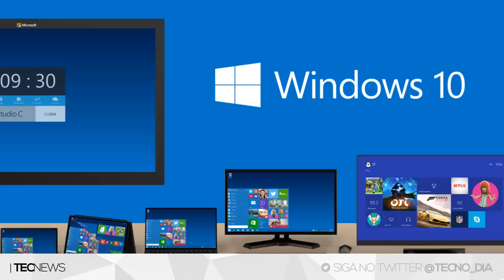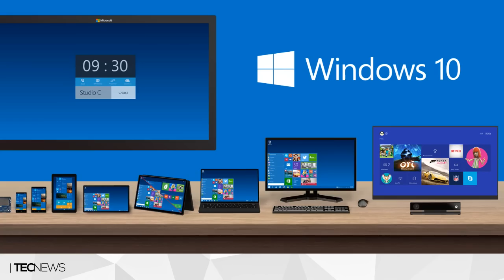Windows 10 será a última versão do Windows / Acompanhe ao vivo a queda da nave russa Progress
TECNODIA NETWORKS

PORTAL TECNODIA
Notícias sobre tecnologia, games e cinema

DAILYMOTION
Conteúdo do TECNODIA agora no Dailymotion, siga!

APOIO

TECNODIA RECOMENDA

Windows 10 será a última versão do Windows, Acompanhe ao vivo a queda da nave russa Progress, Windows 10, Windows, noticias de tecnologia, noticias sobre tecnologia